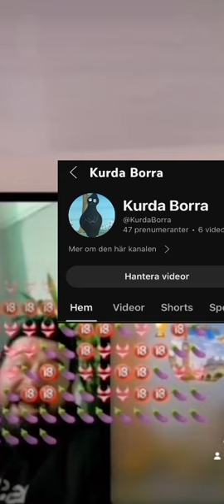Ara darbany - mahdi dewana w sona بەسەرهاتی مەهدی لە دیسکۆ،کچو تەکیلا😂🥂